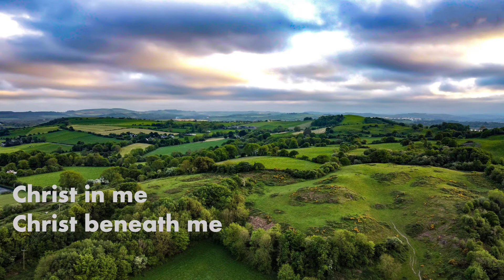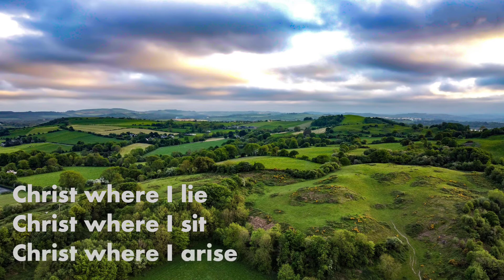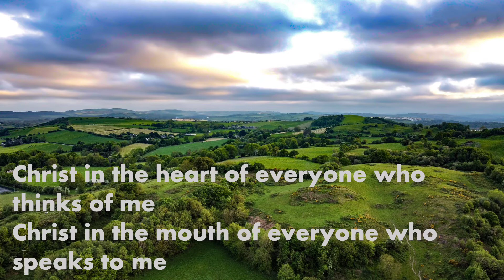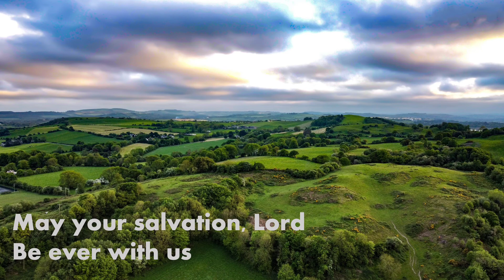St Patrick's Prayer - Christ Be With Me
Timeless prayer by St Patrick - Christ be with me

Christ with me, Christ before me, Christ behind me,
Christ in me, Christ beneath me, Christ above me,
Christ on my right, Christ on my left,
Christ where I lie, Christ where I sit, Christ where I arise,
Christ in the heart of everyone who thinks of me,
Christ in the mouth of every one who speaks to me,
Christ in every eye that sees me,
Christ in every ear that hears me.
Salvation is of the Lord.
Salvation is of the Christ.
May your salvation, Lord, be ever with us.